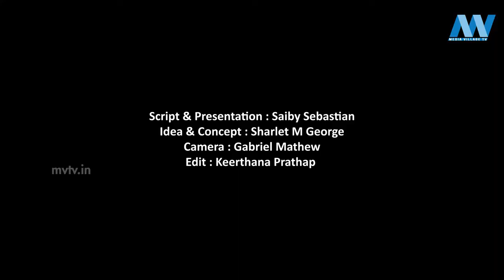ക്രെക്കെറ്റ് എന്ന ക്രിക്കറ്റ് | EP- 01 | MVTV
Script & Presentation : Saiby Sebastian
Idea & Concept : Sharlet M George
Camera : Gabriel Mathew
Edit : Keerthana Prathap